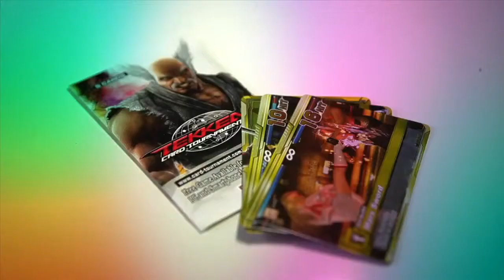Tekken Card Tournament: Launch Trailer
After a beta phase, the Tekken card game is now available on browsers, iOS and Android.